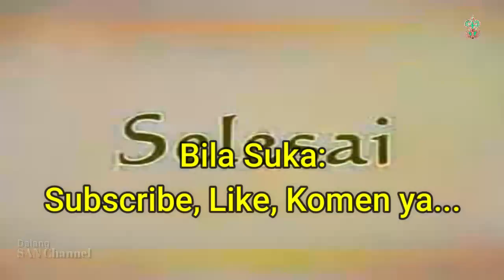KI TIMBUL HADIPRAYITNO MAESTRO LEGENDARIS DALANG JOGJA, WAYANG KULIT FULL PANDHAWA TANDANG INDOSIAR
Dalang: Ki Timbul Hadi Prayitno
Lakon: Pandhawa Tandang
Indosiar